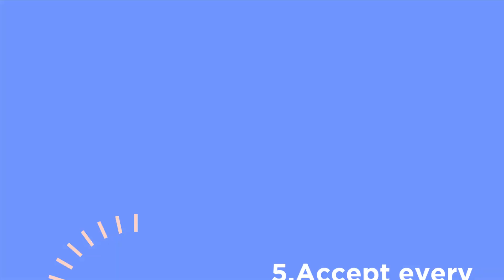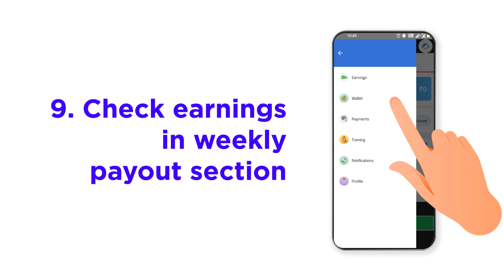SLA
Porter Training Video